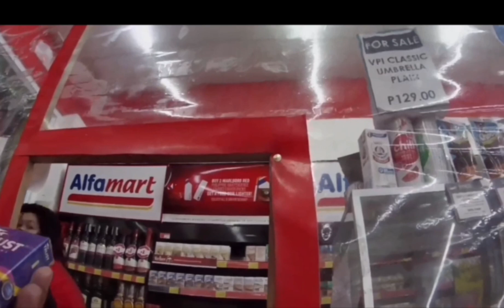pabili condom prank🤣🤣